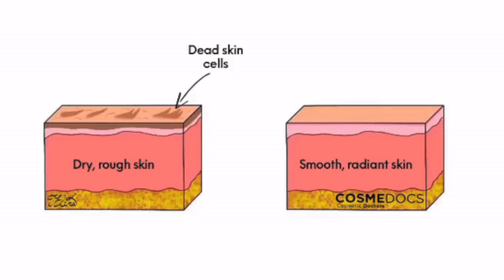Men’s Guide To Basic Hygiene (Essential Tips)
Topic of the video:
Hello Gentlemen. 👋
I want you to have great hygiene, so you don't walk around like a disgusting, dirty, filthy orge.

So in this video, I will show you all the basics there is to know about hygiene, which is essential for every man to follow.

Timestamps:
0:00 - Men's Hygiene Guide
0:20 - Take A Shower Every Day
1:14 - Have Separate Towels
2:10 - Remove Ear Wax (Clean Your Ears)
3:00 - Clean Your AirPods
3:35 - Wear Deodorant & Fragrance
4:58 - Have A Skincare Routine
5:48 - Wash & Sanitize Your Hands
6:41 - Brush Your Teeth Twice A Day
7:35 - Basic Hygiene Guide

The MENS IMPROVEMENT YouTube channel is dedicated to make YOU look, feel, smell and be like the best possible version of yourself.

What I’m wearing:
Denim Trucker Jacket: PSG x Levi's Collab
White Textured Sweater - H&M
Watch: Seiko "Tank" SWR049P1
Fragrance of The Day: Scentual Obsessions "Plum Explosion" (Inspired By Tom Ford "Plum Japonais")